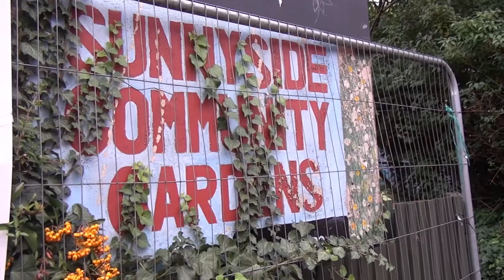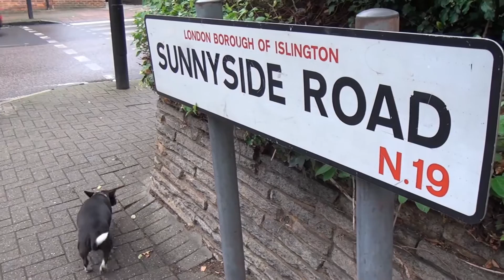Snoopet 47 - Elthorne Park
A great spot, but unfortunately a lot of the good places in this park are dog-free zones. Nice for humans, not so great for Snoop. We still had a good snoop around.